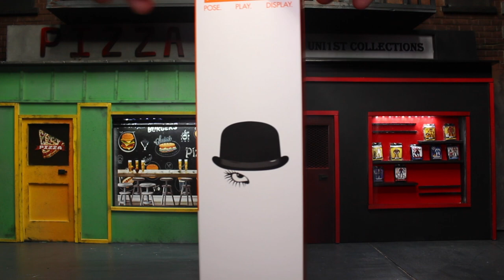รีวิว Mezco Clockwork Orange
มาแล้วครับ อย่างกับถอดมาจากหนังเลย
แฟนๆอย่าพลาดนะครับ